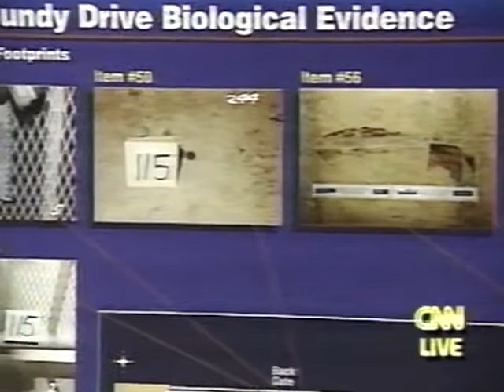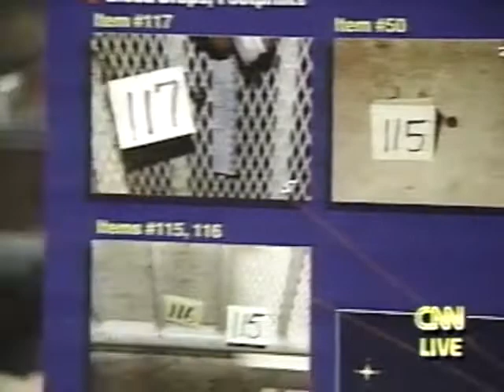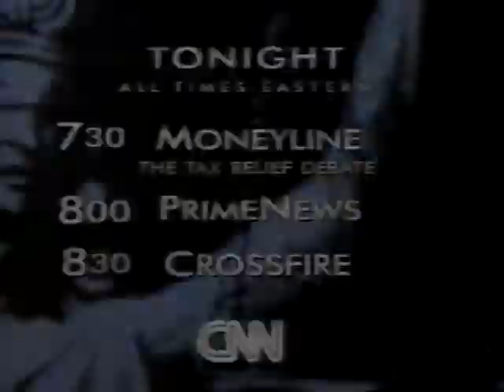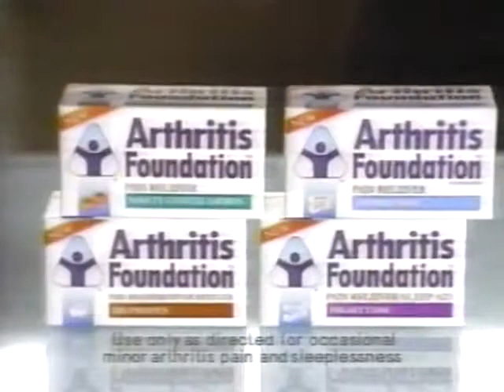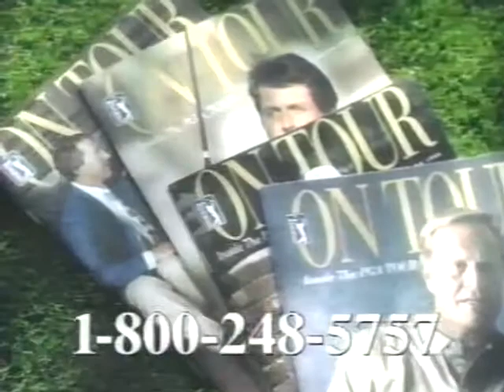CNN 1995 during OJ Trial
Includes commercials.